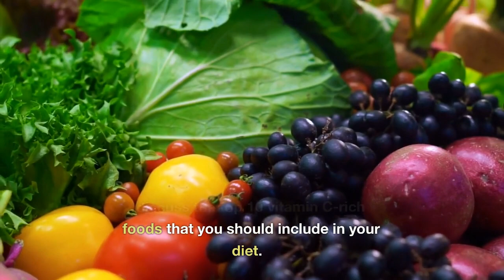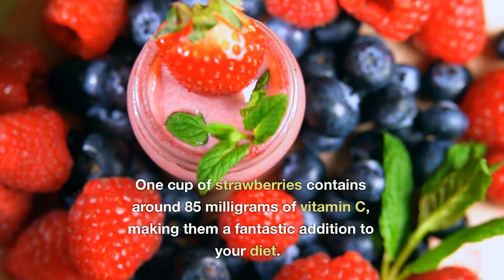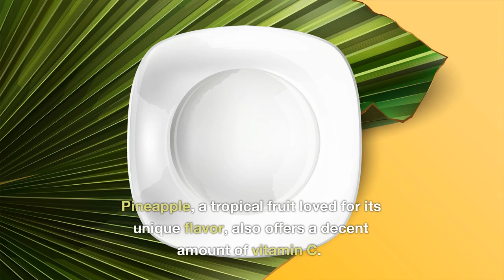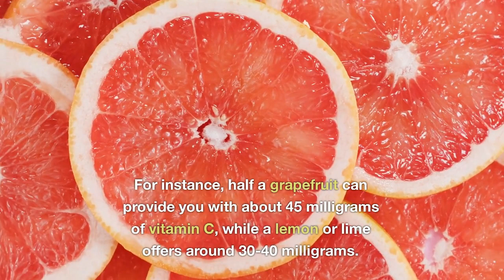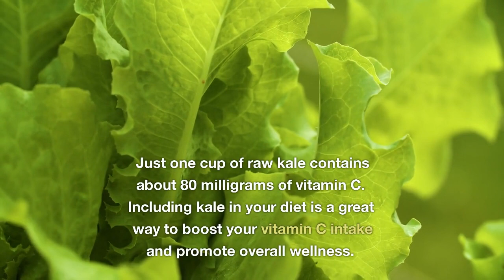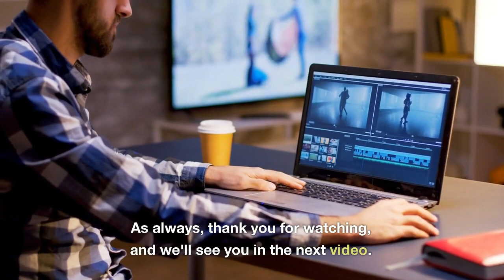Top 10 Vitamin C-Rich Foods You Should Include in Your Diet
In this video, we explore the top 10 vitamin C-rich foods that you should include in your diet. Vitamin C is a vital nutrient that plays a crucial role in supporting our immune system, collagen production, and overall health. Join us as we discuss these nutrient-packed foods that can help you meet your daily vitamin C needs.

In the first segment, we delve into the benefits of oranges, a classic and refreshing fruit. Learn about the approximate 70 milligrams of vitamin C found in a medium-sized orange and how incorporating them into your diet can boost your immune system and promote healthy skin.

Throughout the video, we cover a variety of other vitamin C-rich foods, including strawberries, kiwi, bell peppers, guava, papaya, pineapple, citrus fruits like grapefruit, lemon, and lime, broccoli, and kale. Each segment highlights the specific vitamin C content and the unique qualities of these foods.

Discover the versatile ways to enjoy these foods, whether it's adding strawberries to your smoothies, savoring the tropical flavors of guava and papaya, or incorporating bell peppers into your salads and stir-fries.

Remember to watch until the end as we recap the importance of vitamin C and how these top 10 foods can contribute to your overall health and well-being.

If you're looking to improve your vitamin C intake and boost your immune system, this video is a must-watch. Stay healthy and nourished!